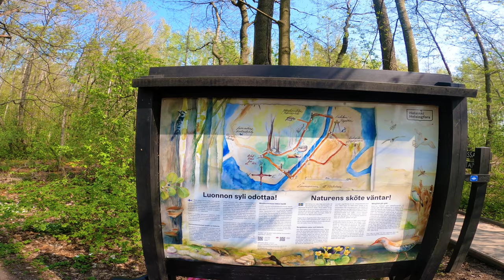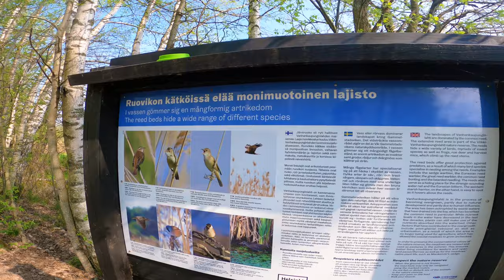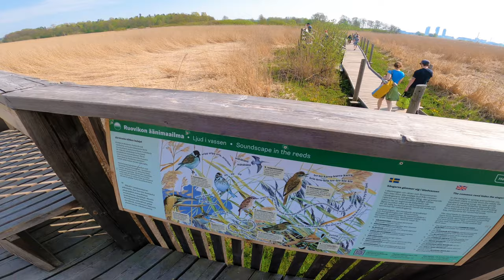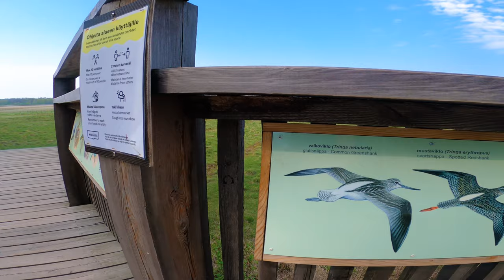Walk in Lammassaari Nature Reserve, May 2021, Finland, Helsinki [4K]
Walk in Lammassaari Nature Reserve, May 2021, Finland, Helsinki.
Lammassaari is a recreational island close to Vanhankaupunginkoski rapids near Arabianranta, next to Kuusiluoto. Accessible duckboards (a path made of wooden planks) begin from Pornaistenniemi. Together with the nature trail Lap of Nature, the duckboards form an accessible recreational path of approx. 3,5km. Lammassaari is part of the Viikki-Vanhankaupunginlahti nature reserve. Lammassaari is good for nature hikes and bird watching while there are thousands of migrating birds in the area every spring and autumn. There are also private cottages in the area. Though the name Lammassaari, meaning "sheep island" in Finnish, sheep can't be found here but on the nearby Kuusiluoto island instead (in summertime).